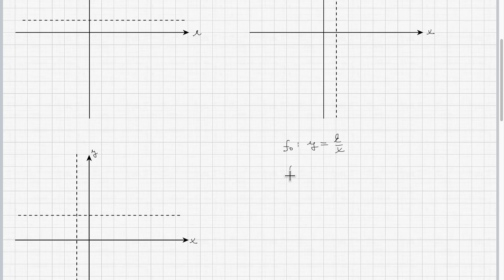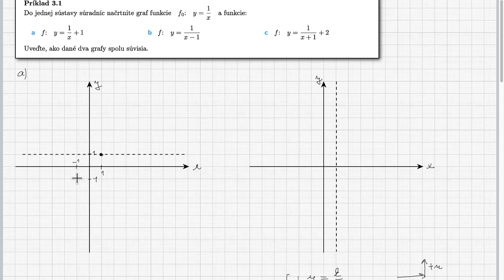03 Lineárne lomené funkcie - D